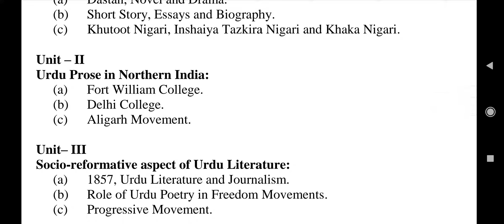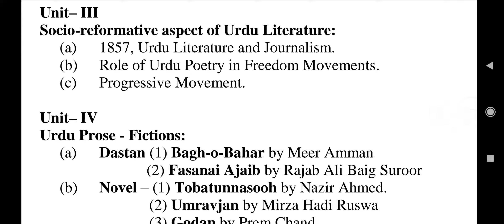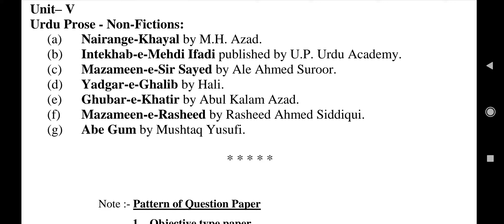RPSC Assistant Professor ( College Edu.) Exam Syllabus Paper - 2 ( Urdu )